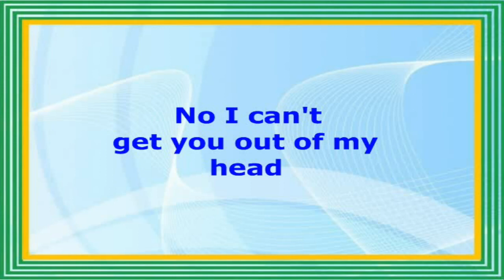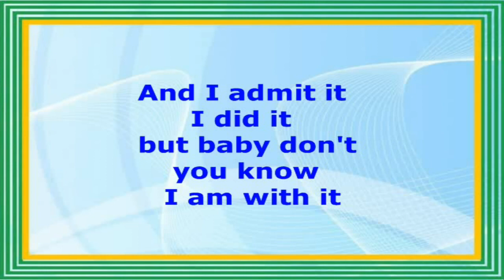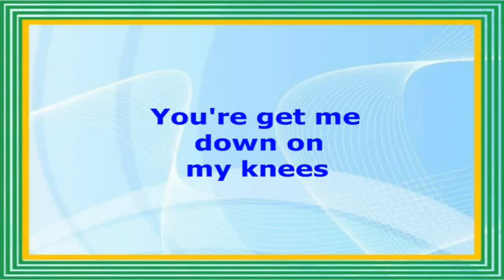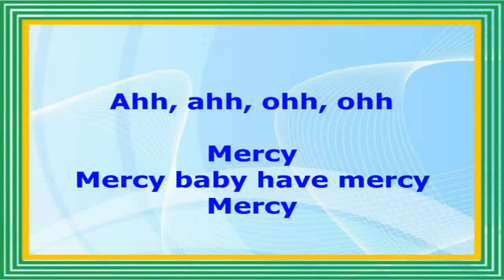Mercy - Carol Jiani (Lyrics Video)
MERCY
(Carol Jiani)
One of Popular Disco Hit's 1981 Songs.